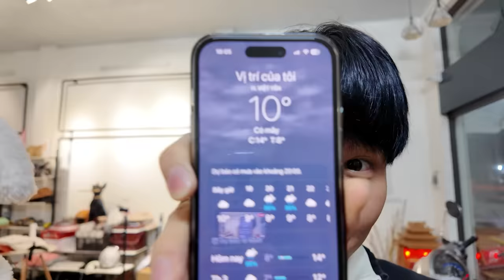Vlog Đi Cắm Trại Nhưng Mà Suýt Bay Cả Trại 22/01/2024 | Yến Tun Vlogs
chuyến đi cắm trại bất ổn của bọn mềnh